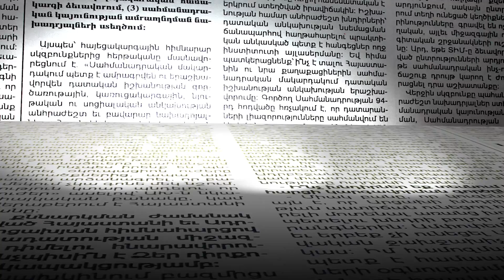Հարցը նորից թափ տալու կարիք չկա. Զոհրաբ Մնացականյանը՝ Լավրովի հայտարարության մասին